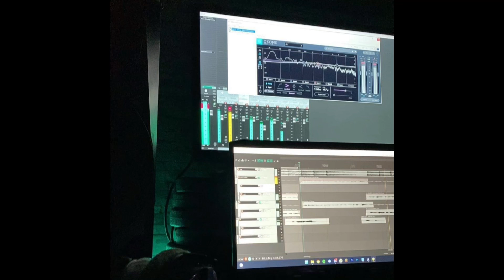skrs x gibek - testament freestyle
lyrics: skrs, gibek
mix: skrs